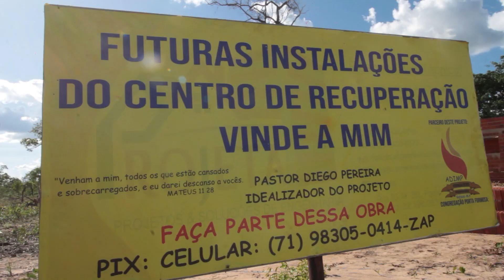Faltando pouco para a inauguração do grande sonho.